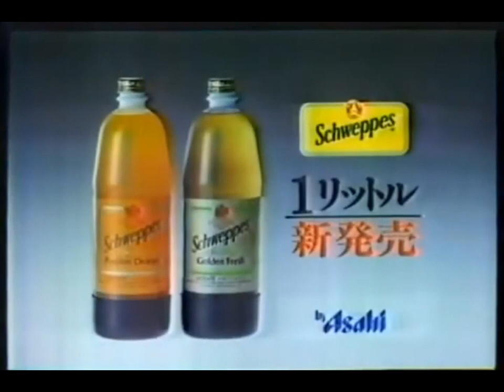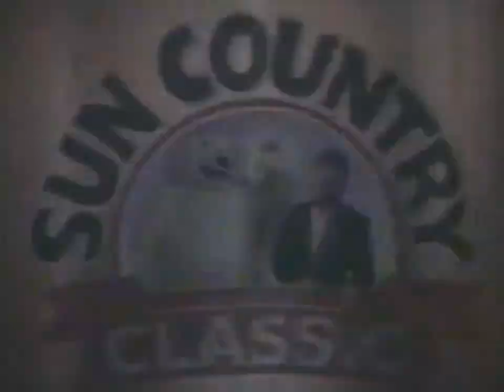Ringo part 3